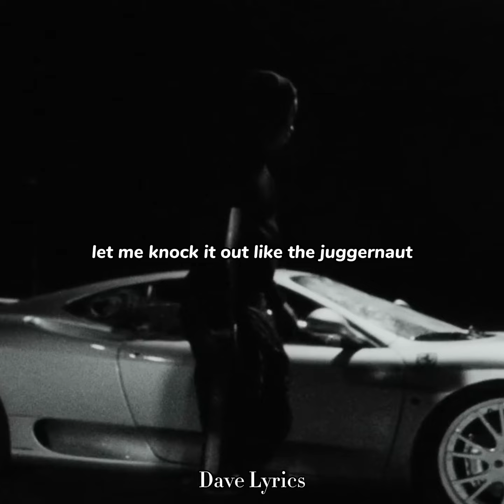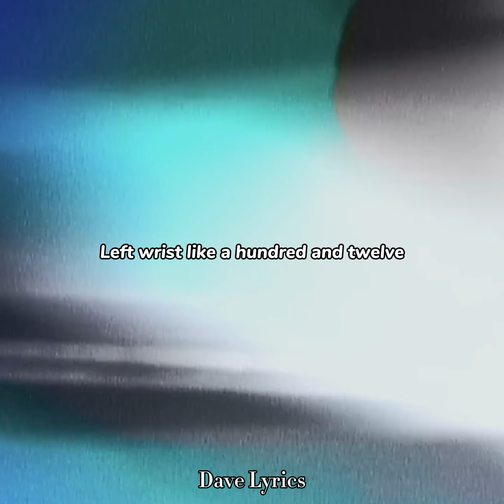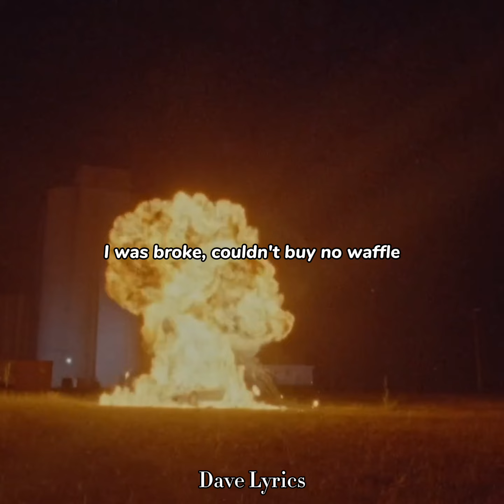Rich The Kid - Gimme A Second (feat. Peso Pluma) Lyrics (HD)